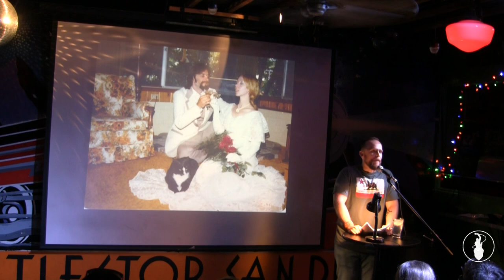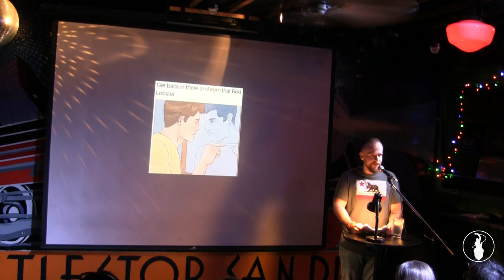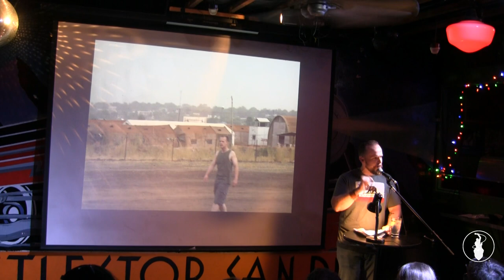Justin Hudnall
Performances from the July 2017 VAMP Storytelling Showcase, "After the Disaster". Recorded at the Whistle Stop in San Diego, CA. So Say We All.